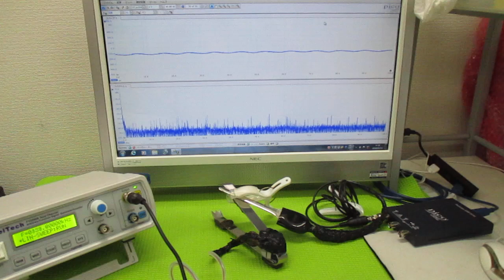超音波プローブの発振制御による振動評価技術 ultrasonic-labo